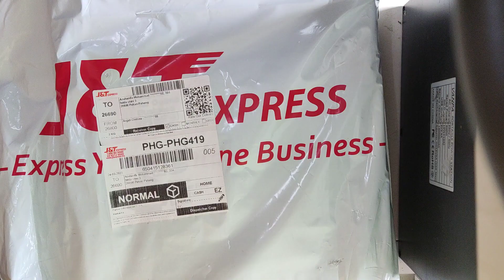i got Gameboy Color Accessories !!! JAKCPOT!!👍 🎮🕹️🎉😸